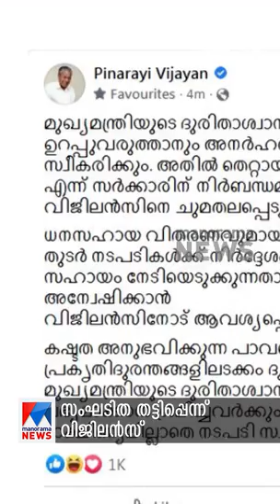പ്രധാനവാര്‍ത്തകള്‍ ഒരു മിനിറ്റില്‍| ന്യൂസ് ബുള്ളറ്റ്